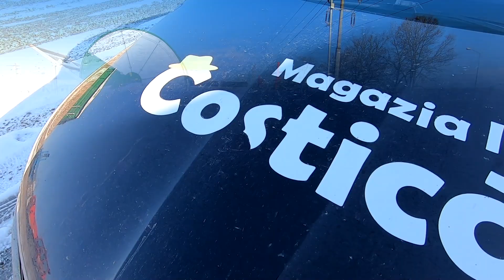BUFER seed drill arrives in the warehouse-Oradea-Bihor-România-03.02.2022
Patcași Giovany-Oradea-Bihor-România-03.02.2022